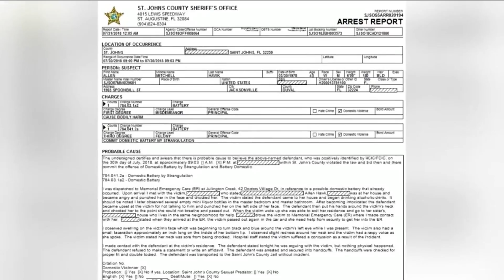Jacksonville firefighter accused of punching, choking woman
VIDEO:  A Jacksonville firefighter has been charged with domestic battery in St. Johns County after deputies said he got drunk and punched and choked a woman at her house.